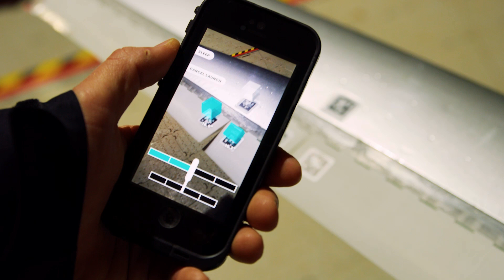Safety First with Keenan Wyrobek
Safety is built into everything we do. Hear from Zipline CTO Keenan Wyrobek about our unique approach to design, manufacturing, testing, and more.